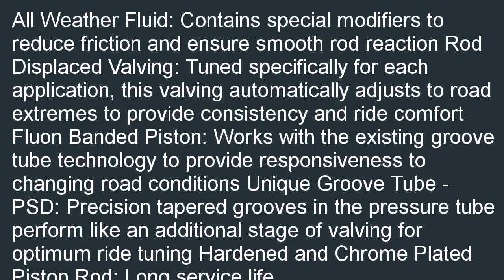Monroe 71381 OESpectrum Sensa Trac Strut